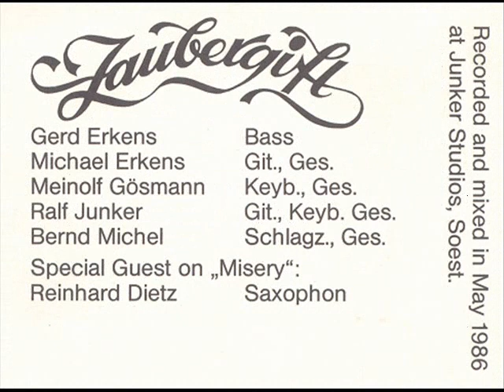Rockband Zaubergift - Just another Way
(Copyright: Zaubergift 1986)
Die Soester Rockband „Zaubergift" existierte von 1978 bis 1992.
Die Gründungsmitglieder waren: Michael Erkens (Gitarre/Gesang); Gerd Erkens (Bass); Jürgen Schumacher (Schlagzeug/Gesang); Patrick Verjans (Keyboards/Gesang) und Paul Egidius (Gitarre).
Die Band spielte ausschließlich Eigenkompositionen und orientierte sich stilistisch an Bands wie Grobschnitt, Eloy, Jane, Genesis, Supertramp und Yes.
Die Besetzung änderte sich im Laufe der Jahre einige Male, aber die Brüder Michael und Gerd Erkens blieben stets das zentrale Fundament der Band.
Weitere Bandmitglieder bis 1988 waren: Bernd Michel (Schlagzeug/Gesang); Eddie Reifer (Gitarre); Alex Engelhardt (Keyboards); Dirk Kaiser (Keyboards); Meinolf Gösmann (Keyboards); Ralf Dieter Junker (Gitarre/Keyboards/Gesang) und Reinhard Dietz (Saxophon).
Von 1988 bis 1992 hatte die Band  ihre Aktivitäten nach Hamm verlegt, wo neben Michael und Gerd Erkens  der Gitarrist Raimund Sterzenbach und der Schlagzeuger Otto Deutschländer bei „Zaubergift" spielten. Spätere Mitglieder waren dann noch  Willi Schildheuer (Bass) und Günter Kwelik (Gesang).
Die Hälfte der hier vorgestellten Songs stammt aus der Zusammenarbeit von Ralf Dieter Junker und Michael Erkens. Durch Ralf`s etwas kommerzielleren Musikgeschmack entstanden rockig -- poppige  Nummern, die auch heute zum Teil noch Ohrwurmcharakter haben.
Diese  Aufnahmen stammen von 1986 und wurden 2012 klanglich mit moderner Technik aufpoliert. Obwohl damals nur eine analoge 8-Spur Bandmaschine (Fostex A8) zur Verfügung stand, kann sich der Sound auch heute durchaus noch hören lassen.
Die 1986`er „Zaubergift"  Besetzung steht noch ab und zu für ganz spezielle Anlässe auf der Bühne und hat von dem  Flair der „guten alten Zeit"  bis heute nichts verloren.